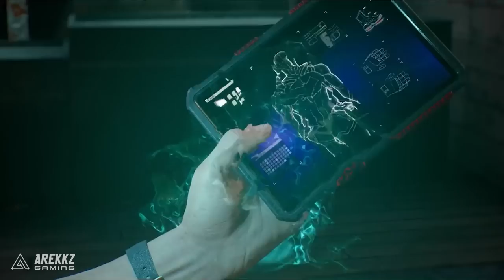Gotham Knights - 7 Things You Need To Know Before You Play!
With Gotham Knights releasing soon we wanted to wrap up these things you need to know before you buy this new game!

Gotham Knights is an upcoming action role-playing game developed by WB Games Montréal and published by Warner Bros. Interactive Entertainment.

gotham knights 30fps gotham knights leaks gotham knights review